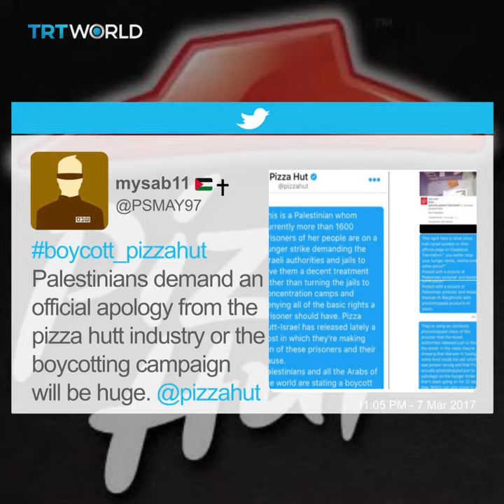Pizza Hut ad ridicules Palestinian hunger strike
Pizza Hut has come under fire after the Israeli branch shared an add mocking Marwan Barghouti, a Palestinian figure who is on a hunger strike in Israeli prisons